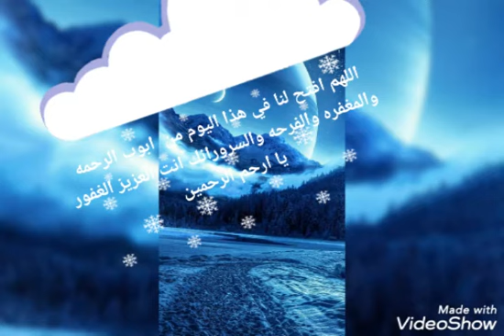اللهم افتح لنا في هذا اليوم من ابواب رحمتك ومغفرتك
#@مطبخ تيتا عبله اللهم افتح لنا /من ابواب رحمتك ومغفرتك/ يا ارحم الرحمين/ واكتب لنا /السعاده ورحه /البال يا رب العالمين اللهم يسر لنا/ من الخير في الدنيا والاخره/ واسترنا في/ الدنيا والاخره /يا تواب يا غفر/ واللهم امين يا/ رب العالمين/ اللهم ارزقنا ويسر/ لنا ما تقدم من الخير وما تاخر وعجل لنا بالخير يا/ رب العالمين /اللهم صلي وسلم /علي سيدنا محمد وعلي اله/ واصحابه اجمعين /وصلي وسلم وبارك علي/ سيدنا محمد في الاخرين وصلي وسلم وبارك /علي سيدنا /محمد في كل وقت وحين اللهم /بارك لنا في/ ارزقنا وبارك لنا في اراوقتن/ا وبارك لنا/ في زريتنا /اللهم احسن عقبتنا في/ الامور كلها اللهم/ امين يا رب العالمين/ وجزكم الله خيرا /ودمتم بخير حال ورحه بال /اللهم امين يا رب /العالمين ولايك واشترك/ وتفعيل الجرس/ ولكم تحياتي اخوتي في الله/ احبكم الله/ وارجو الدعاء لي ولكم